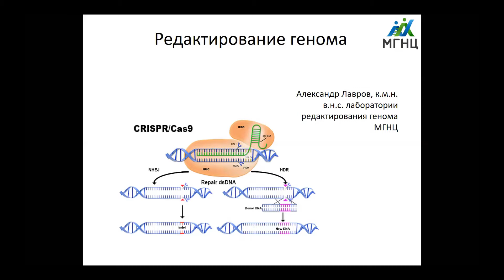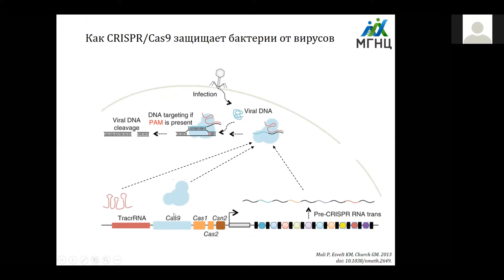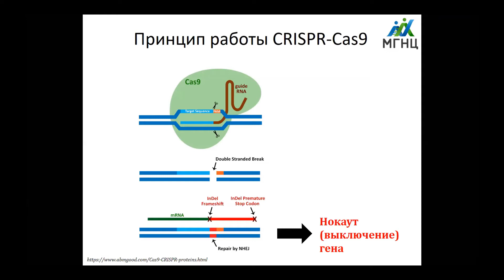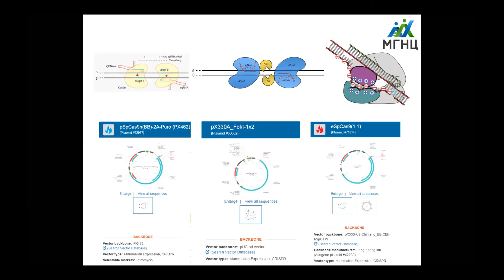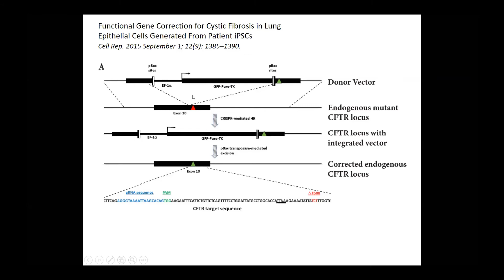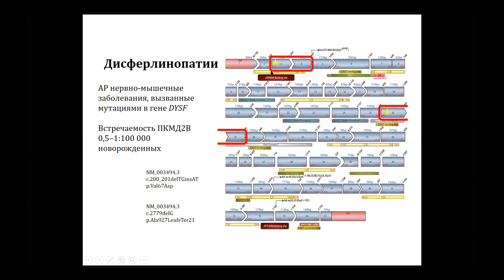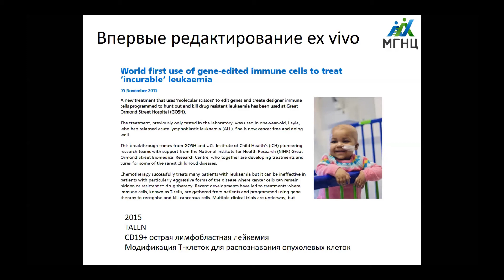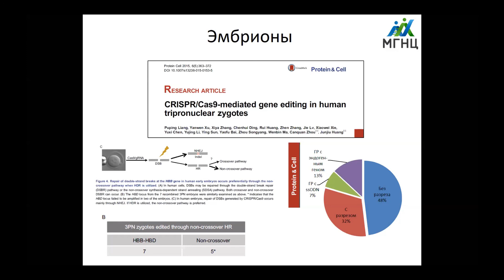Редактирование генома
Школа медицинской генетики пригласила провести семинар Александра Лаврова, ведущего научного сотрудника лаборатории редактирования генома Медико-генетического научного центра им. академика Н.П. Бочкова. Вы узнаете об истории открытия геномных редакторов, о принципах работы CRISPR-Cas9, о разработках для геномного редактирования в медицине.

Каждую пятницу в школе медицинской генетики мы разбираем наиболее интересные и полезные для практики темы. Приглашаем к участию в школе врачей любого уровня подготовки.

🏥 Адрес: Москва, ул. Губкина, д. 3, корп. 1